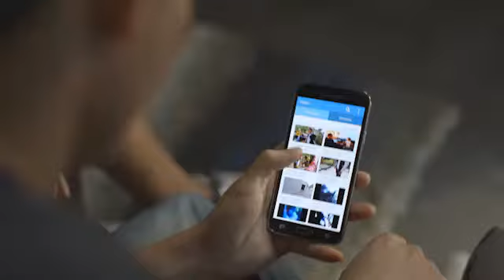Microsoft Wireless Display Adapter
See it all on your big screen
Share what’s on your tablet, laptop, or smartphone on an HDTV or monitor with Microsoft Wireless Display Adapter. Stream movies, view personal photos, or display a presentation on a big screen – all wirelessly.